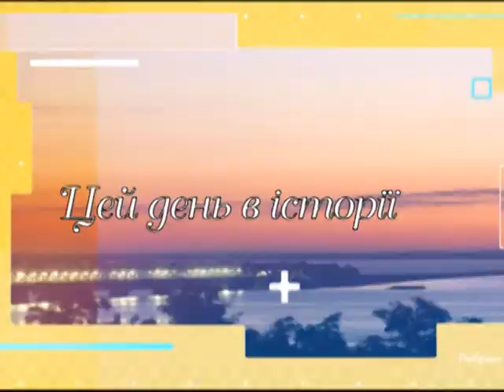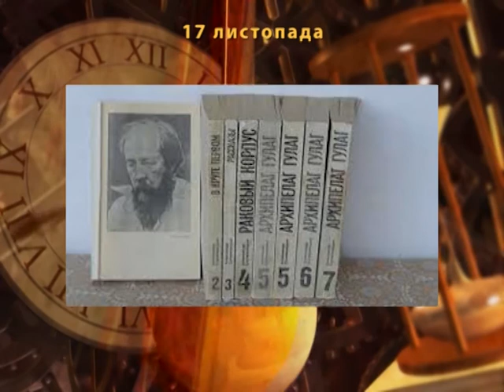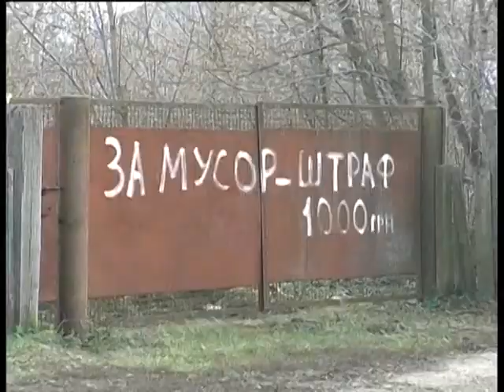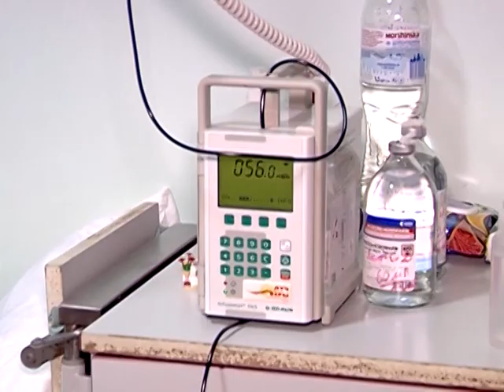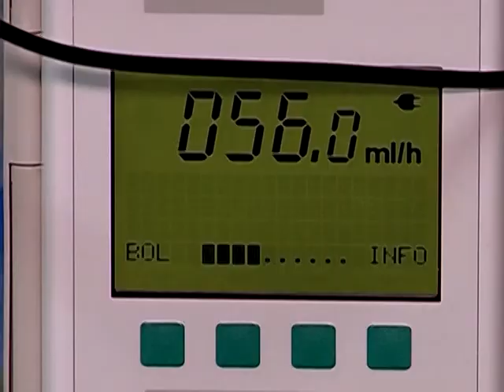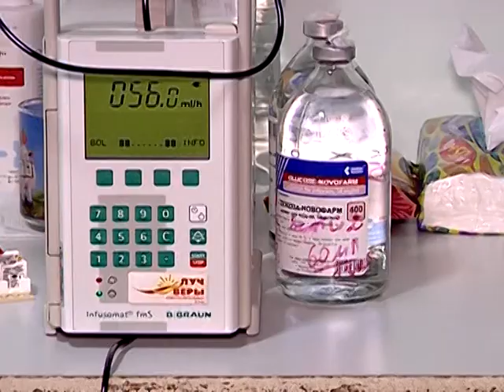Доброго ранку, Черкащино на 17 11